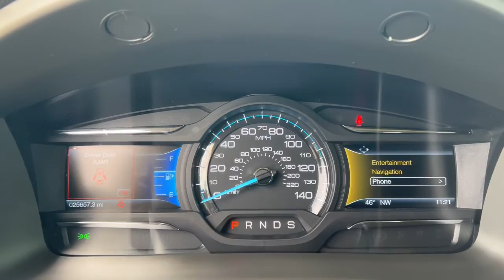2019 Ford Flex Wayne, Dearborn, Romulus, Canton, Westland 18234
Magnetic Used 2019 Ford Flex SEL available in 37300 Michigan Avenue, Wayne, Michigan at Jack Demmer Ford. Servicing the Wayne, Dearborn, Romulus, Canton, Westland, MI area.

2019 Ford Flex SEL - Stock#: 18234

2019 Ford Flex SEL in Magnetic vehicle highlights include. Clean Carfax BLIS Blind Spot Information System Leather-Trimmed Heated Front Bucket Seats Memory Drivers Seat & Mirrors Monochromatic Roof Power Liftgate Premium 7-Speaker Audio System Rear Parking Sensors Remote keyless entry Equipment Group 202A 4D Sport Utility 3.5L V6 Ti-VCT 6-Speed Automatic with Select-Shift FWD Charcoal Black Leather 110V/150W AC Power Outlet Adjustable Pedals w/Memory AppLink/Apple CarPlay and Android Auto Automatic temperature control Exterior Parking Camera Rear Front dual zone A/C Illuminated entry Security Approach Lamps Steering wheel mounted audio controls SYNC 3 Communications & Entertainment System Universal Garage Door Opener (UGDO) Wheels: 18 Sparkle Silver-Painted Aluminum.brbrbrRecent Arrival! Odometer is 13756 miles below market average! Clean CARFAX.brbrJack Demmer Ford is 15 Minutes From Everywhere! Discover the Demmer Difference.